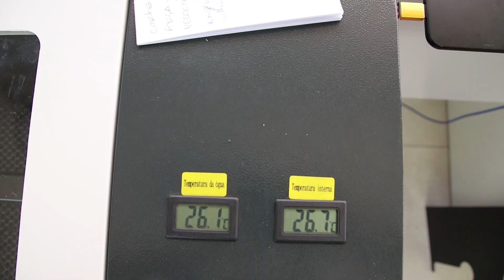Multivisi | Router VS6040 | Veja como fazer chaveiro em Acrílico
_________________________________________________________________________________________________________________________________________________________________________________________________________ Ficou fácil fazer trabalhos em acrílico com a Router Laser VS6040 da Visutec. Com ela você pode fazer cortes e gravações em diversos materiais como: pano, couro, acrílico, vidro acrílico, plástico, borracha, telhas, madeira, produtos de bambu, papel, cerâmica, entre outros.

Nesse link você acessa o produto e já pode começar a personalizar os seus brindes

Curta nossa página no Facebook e fique ligado nas nossas promoções

Há mais de 9 ANOS vendendo na internet para todo o Brasil, produtos de qualidade e de última tecnologia.
Confiança, Credibilidade, Qualidade e Preço.

Isso é Multivisi!